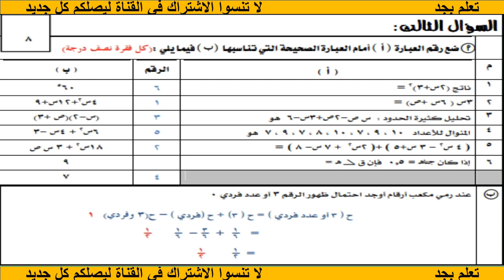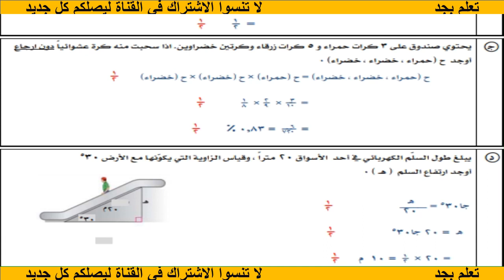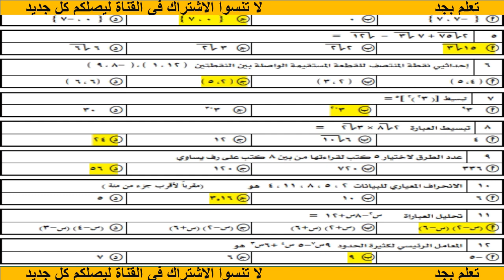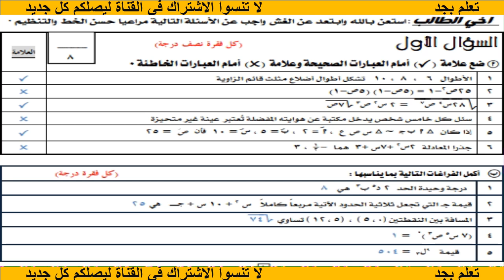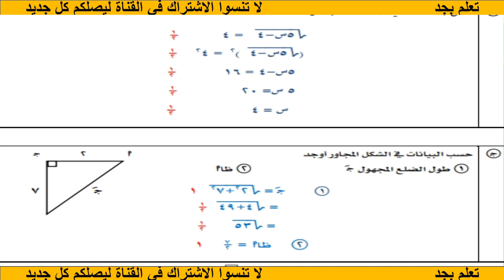نموذج اختبار نهائي لمادة الرياضيات ثالث متوسط ف2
🔴هذه النماذج وضعت غير محلولة كي يعتمد الطالب على نفسه في الحل

لا تنسوا

👍الاعجاب بالفيديو

📲 ومشاركة الفيديو